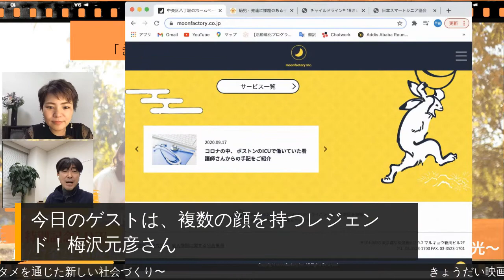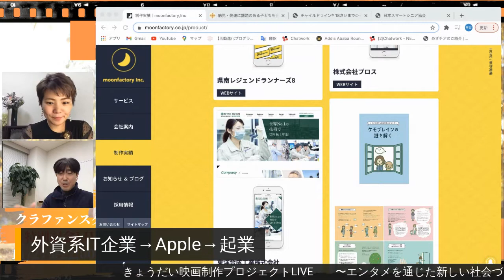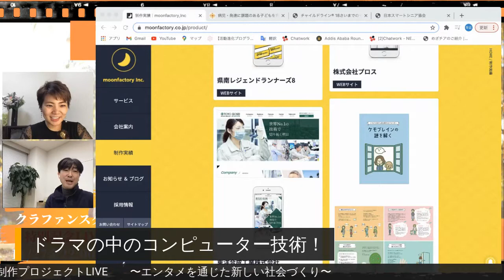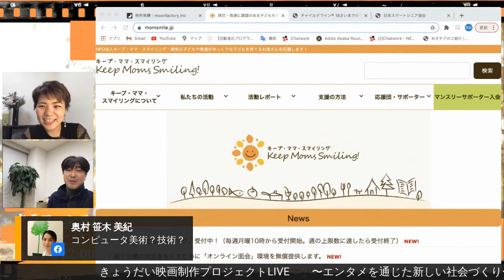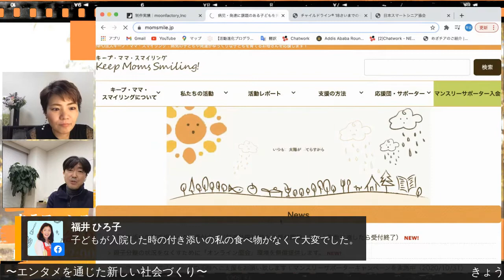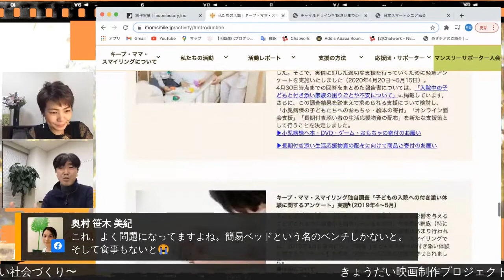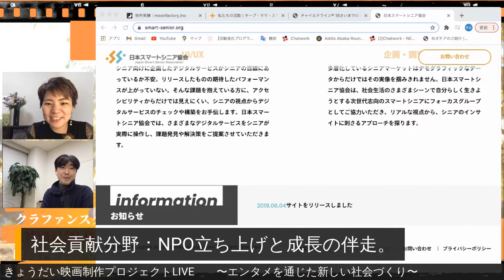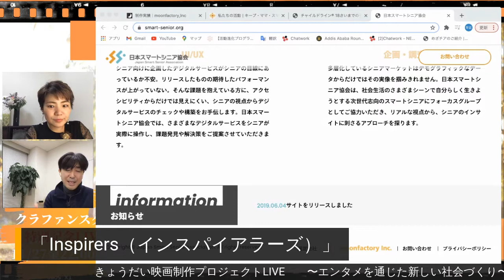＼元Apple、IT社長にNPO代表も務める梅沢さんと語る！エンタメを通じた新しい社会づくり／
＼元Apple、IT社長にNPO代表も務める梅沢さんと語る！
エンタメを通じた新しい社会づくり／
今夜は、元Appleで、IT企業社長かと思えば、
はたまた、NPO活動、社会事業でも全国ネットワークを
支えていらっしゃったり、、と複数の顔をもつ
梅沢 元彦さんをゲストにお迎えします！！
声高に問題を唱えるだけではない、
新しい当たり前を手繰り寄せるためのエンタメの力。
その可能性に目が開かれる時間になるのでは、と！
▶梅沢元彦さんの活動やアカウント情報
短編映画『ふたり〜あなたという光〜』
障がい者の「きょうだい」
siblings に光を当てた映画です
本編約45分
2021年1月29日公開
クラウドファンディングに挑戦中
サポート窓口設置！
監督・脚本:
プロデューサー:三間瞳
出演
【あらすじ】
障がい者(精神障がい)の妹・希栄がいる姉のぞみ（中西美帆）は、 恋人である崇（熊木陸斗）に希栄（納葉）の存在を打ち明けられていない。ある日プロポーズをされたことをキッカケに希栄の存在を知らせたところ、崇は困惑してしまう。そこから 障がい者家庭特有の悩みに次々と直面し、“普通”の人生とは程遠い自分の人生に絶望し、のぞみは崇との結婚を諦めようとする。ところが、あることをキッカケに改めて自分の人生を考え直していく。